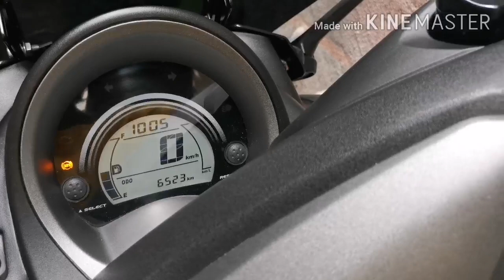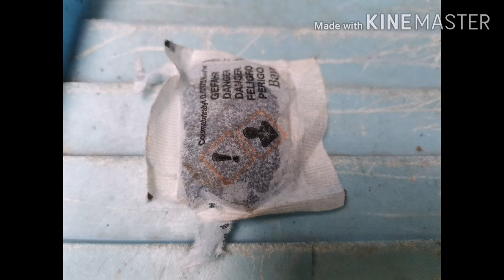SILIPIN NATIN KUNG ANO ANG NANGYARI KAY NMAX NITONG LOCKDOWN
Kumusta mga Master...

Welcome to Pink Berto Channel

Keep safe..